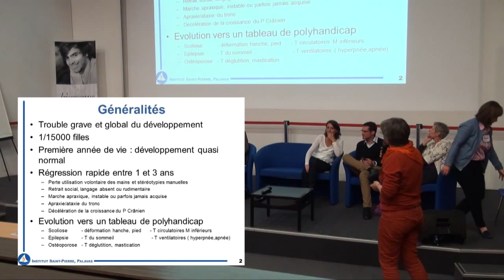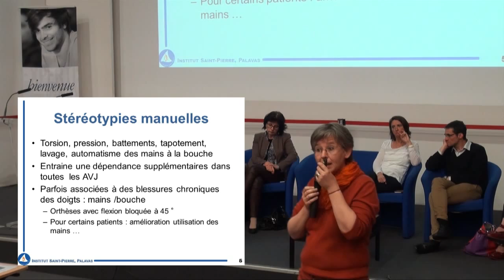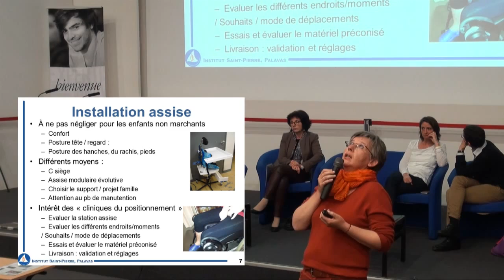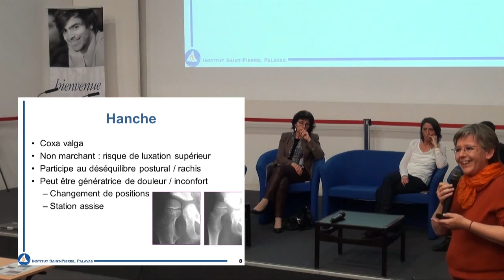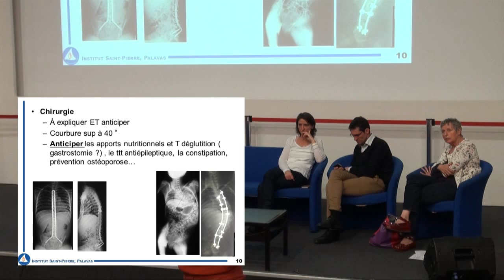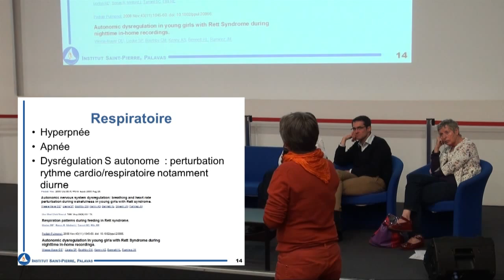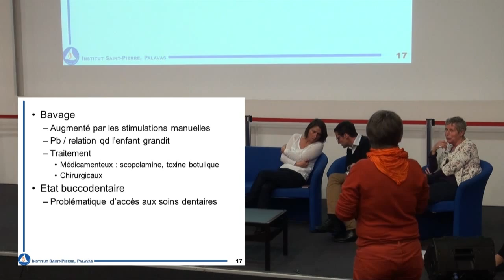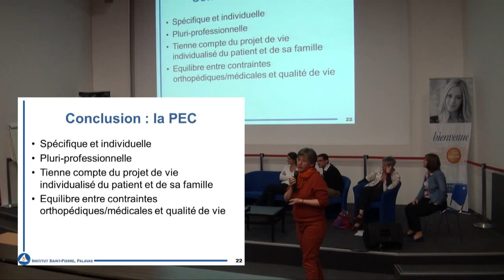K Patte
Le rôle du MPR dans le PEC du patient polyhandicapé syndrome de Rett